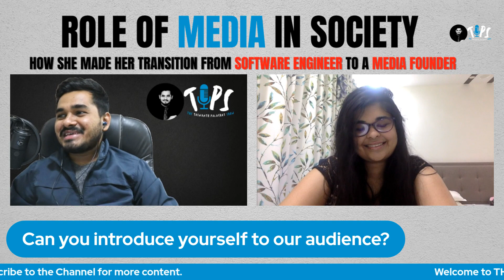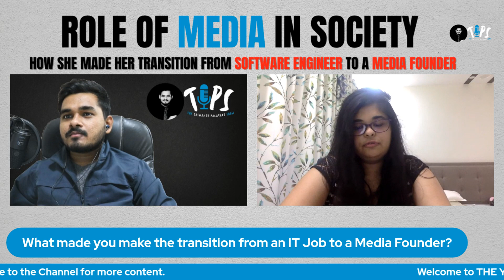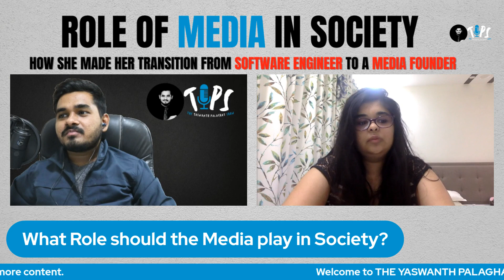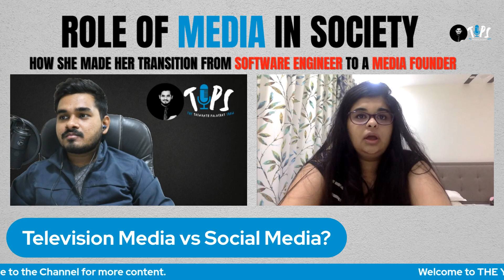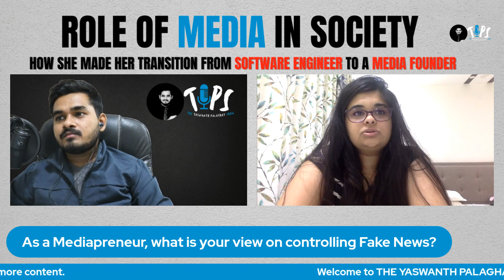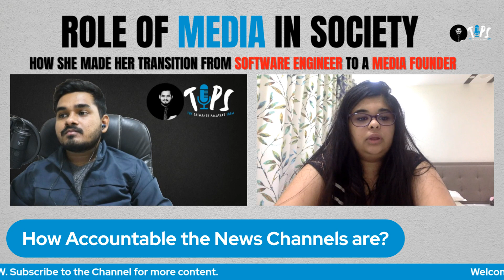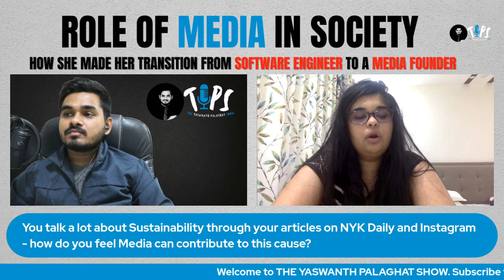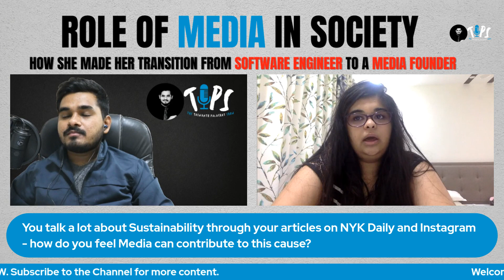Role of Media in Society | THE YASWANTH PALAGHAT SHOW #10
Link to the blog post in a new tab)

Cracking the Coding Interview Book Purchase Link(Indian Edition)
Cracking the Coding Interview Book Purchase Link(Global Edition)

Equipment I use and recommend for setting up Workplace/Studio:
Canon DSLR
Lenovo Monitor
HP Laptop

LED Light for Shooting

Role of media
media in India
social media vs television media